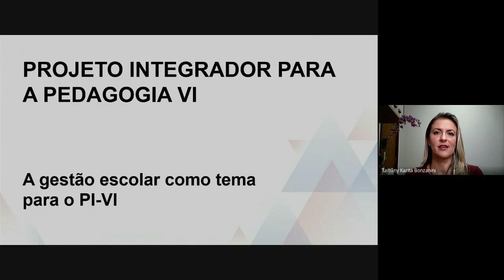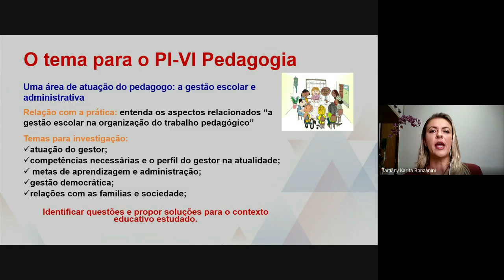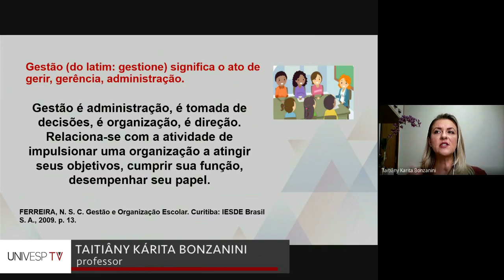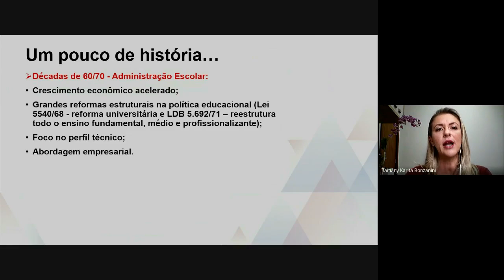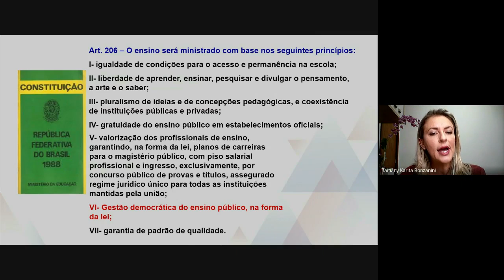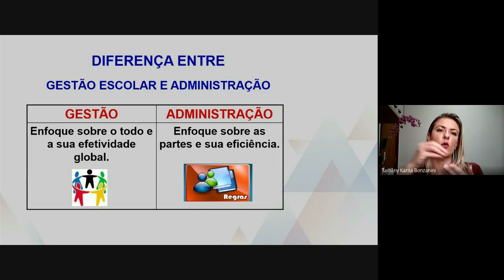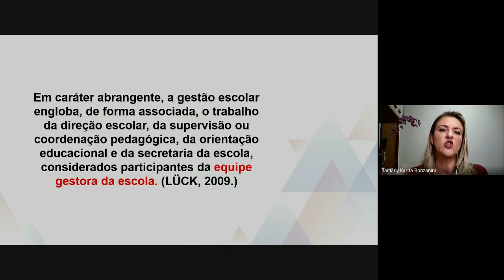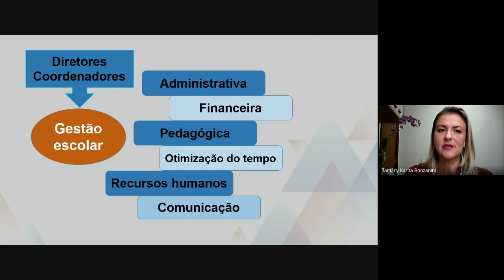Projeto Integrador para a Pedagogia VI - A gestão escolar como tema para o PI-VI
univesp.br
Pedagogia - TPS008
Univesp - Universidade Virtual do Estado de São Paulo
Professora: Taitiâny Karita Bonzanini